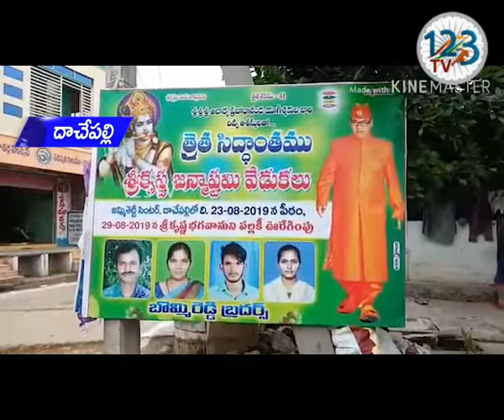దాచేపల్లిలో ప్రబోధ సేవా సమితి,ఇందూ జ్ఞానవేదిక ఆధ్వర్యంలో శ్రీ కృష్ట జన్మాష్టమి వేడుకలు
దాచేపల్లి పట్టణంలోని ముత్యాలంపాడు రోడ్డు లోని జమ్మిచెట్టు సెంటర్ లో ప్రబోధ సేవా సమితి,ఇందూ జ్ఞానవేదిక  వారి ఆధ్వర్యంలో శ్రీ కృష్ట జన్మాష్టమి వేడుకలను ఘనంగా నిర్వహించారు. ఈ సందర్భంగా నిర్వాహకులు మాట్లాడుతూ నేడు శ్రీ కృష్ణ జన్మాష్టమి సందర్భంగా   సంఘం ఆధ్వర్యంలో పీఠం ఏర్పాటు చేసి 8 రోజుల పాటు పూజ కార్యక్రమాలు చేసి 29వ తేదీన శ్రీ కృష్ణ భగవానుని సేవా పల్లకి ఊరేగింపు కార్యక్రమాన్ని నిర్వహించారు